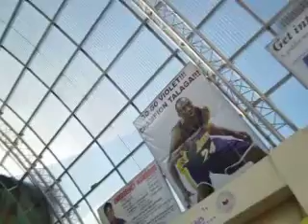Dr. Arcadio Santos National HS Band, blessing, Riverside Golezeum, Bgy Sun Valley 7 Mar 10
Congressman Roilo Golez has established another record: the construction of the most number of covered courts (Golezeums) in the whole Philippines. He has completed the construction of thirty two (32)high tech covered courts using polycarbonate roofing and modern design. They are called Golezeums in Paranaque. Here's Cong. Golez during the blessing of the Golezeum in Riverside, Barangay Sun Valley.